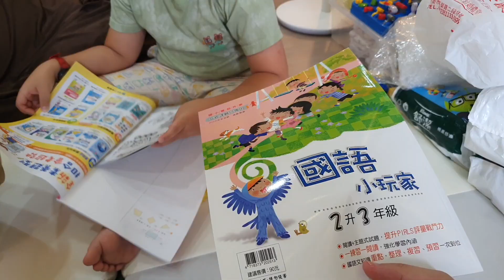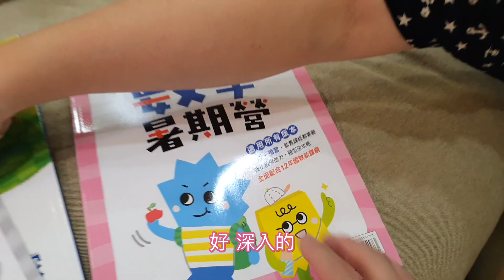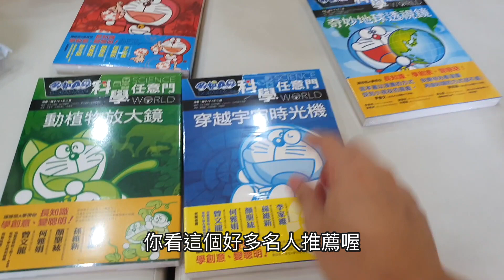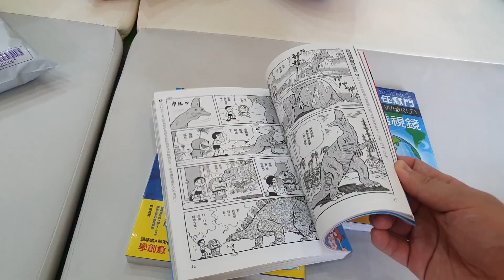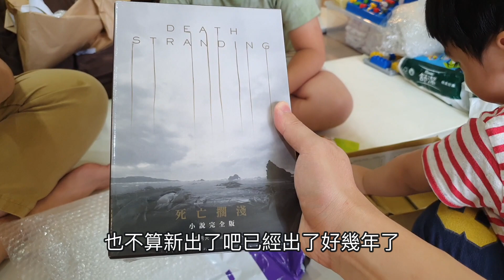暑假作業太少，爸爸買了評量沒有弟弟的，撕了書還鬧脾氣｜桐8y3m 咚1y6m14d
桐桐2022今年暑假是小學二年級要升三年級，
剛好是低年級要升中年級，不知道是不是這樣的關係，暑假作業特別少，
比一年級升二年級時還少，跟去年一樣為桐桐買了一些課外讀物跟評量，
咚咚也想要學哥哥看書的樣子，結果一打開不但撕破了還鬧脾氣，
就在吵吵鬧鬧中慢慢平靜下來，全家人一起整理翻閱新買的書。
桐8y3m，咚1y6m14d

同場加映，去年2021暑假為桐桐買的書，
當時咚咚才剛學會翻身(咚大約6個多月，桐7歲多)：
去年弟弟還只能乖乖趴著看我們開箱，今年開箱就熱熱鬧鬧了，
不知道明年會是怎麼樣..

拍攝工具:
Samsung S10+
GoPro Hero 8
SONY RX100M5A
剪輯工具:
iMovie
final cut pro